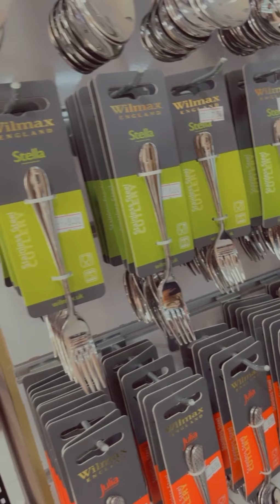PAŞABAHÇE AZƏRBAYCAN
Əziz və dəyərli izləyicilərim. Bu gün Paşabahçe şirkətinin Azərbaycanda rəsmi mağazasında oldum. Sizinlə bu gözəllikləri mütləq paylaşmalı olduğumu düşündüm. Və mənə dəyər verən izləyicilərimdən birisi üçün @pasabahce_azerbaycan dan hədiyyə vermələrini istədim. Çox sağ olsunlar ki, təklifimi qəbul etdilər.

Hədiyyə əldə etmək üçün aşağıda qeyd etdiyim şərtlərə əməl edin yetər🥰

• instagram səhifəmdəki (@ulviyye_allahverdiyeva) bu postu bəyənin, paylaşın, kaydedin
• @pasabahce_azerbaycan səhifəsini izləyin
• təkrar bu posta qayıdıb @pasabahce_azerbaycan səhifəsini izlədiyinizi yazın

Hər kəsə uğurlar❤️

17 iyun axşam saat 21:00 da yarış dayandırılacaq və qalib random proqramı ilə seçiləcək🥰😘❤️